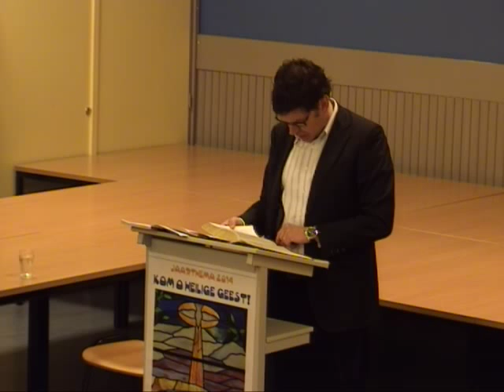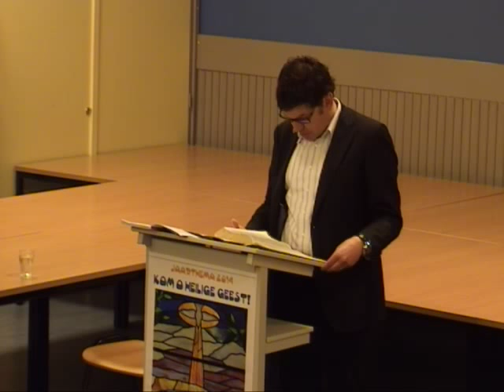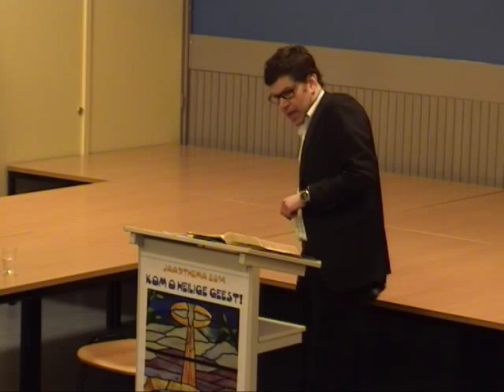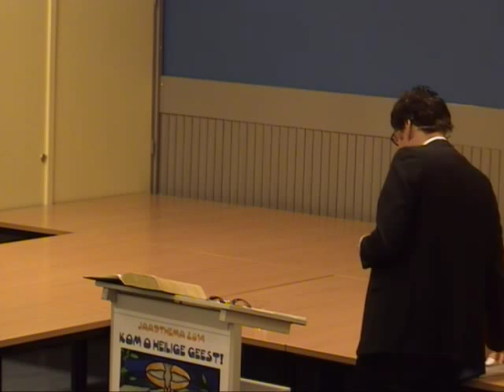Zijn uw ogen al geopend? (M. van Heijningen)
Christelijke Gemeente Stem van de goede Herder
Efeze 1
Spreker: M. van Heijningen uit Dorkwerd
27 april 2014